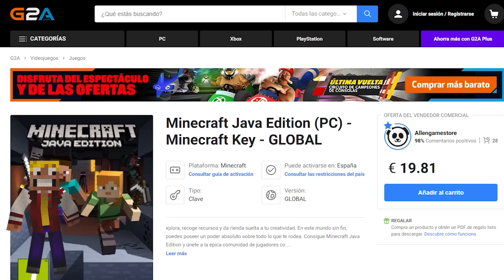NO VEAS LA PELÍCULA DE SKIBIDI TOILET.EXE EN MINECRAFT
Skibidi Toilet nos invita a su película en Minecraft! Voy al cine a ver la película de Skibidi Toilet en Minecraft! Skibidi Toilet tiene una película y nos invita a verla en Minecraft! No veas la película de Skibidi Toilet.exe en Minecraft!

♥ Massi: @byMassi88LM